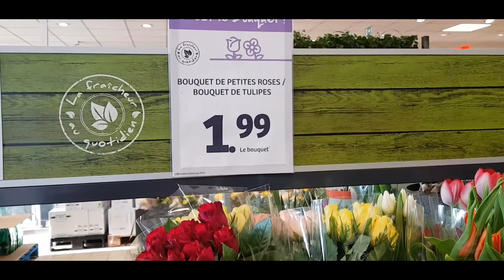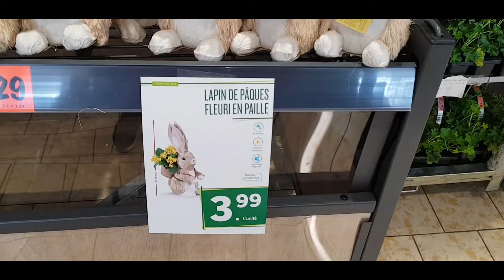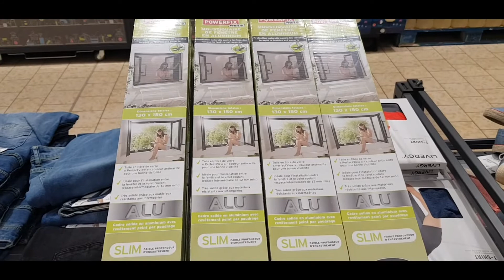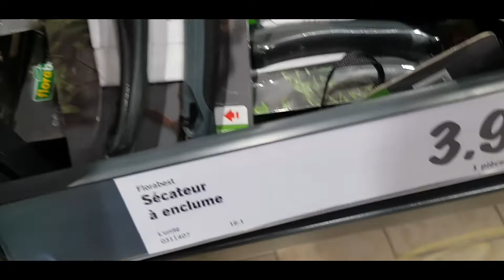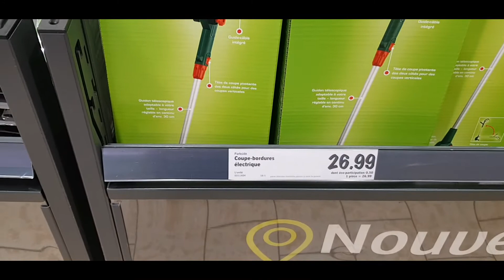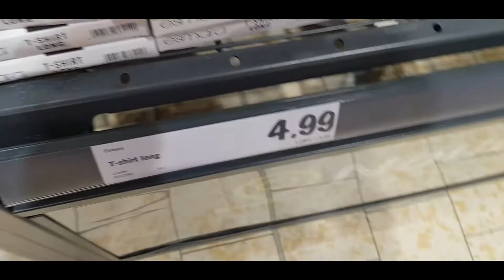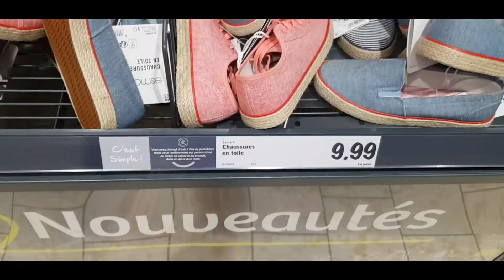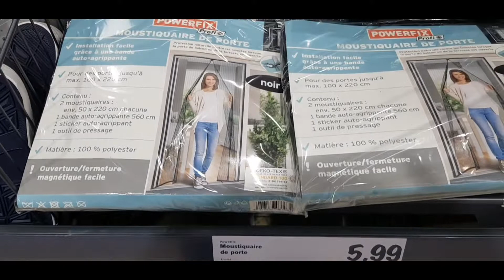NOUVEAUTÉS LIDL 15/04/19😊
NOUVEAUTÉS LIDL